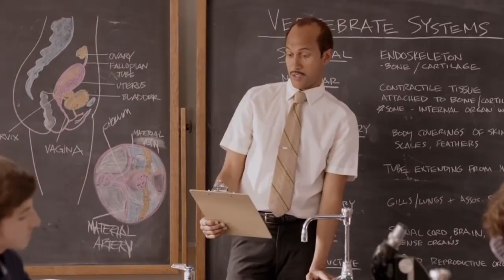Bowl Game Glory | Game 13 | AppState Dynasty | (College Football Revamped) Ep. 16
After 2 disappointing losses, the Mountaineers regained momentum by beating Coastal Carolina and the Chanticleers to become bowl eligible, earning a spot in the Gasparilla Bowl in Tampa, FL.  Facing a tough running game in Frank Gore, Jr. can the Mountaineers secure Bowl Game Glory?